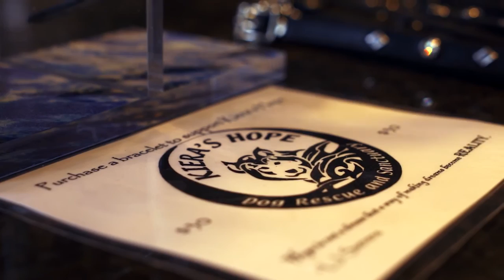Kiera's Hope: Beating the Odds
A mini documentary made in Humbers Film and TV program! Kiera's Hope will hopefully be a rescue for senior and abused dogs!